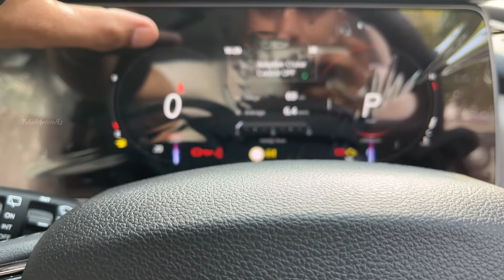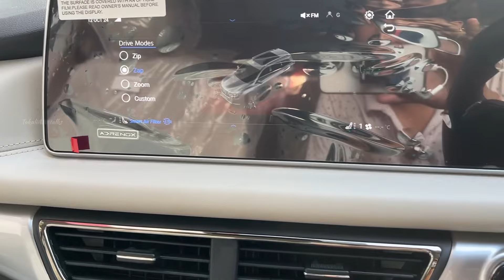देसी Luxury SUV with Best Colour XUV 700 Top AX7L AWD Model|Mahindra XUV 700 Deep forest Top Model